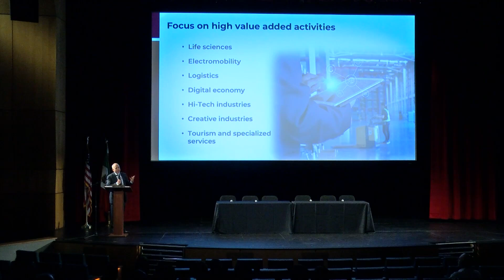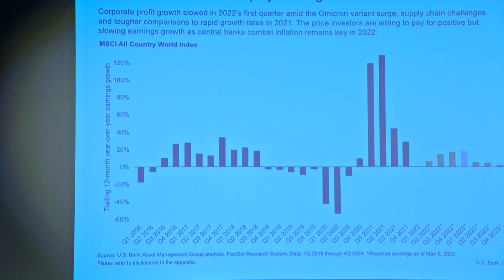San Diego, Baja California officials brainstorm how to cut border wait times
Experts say long cross-border wait times are a drag on our regional economy. A group of binational business leaders are trying to change that. KPBS border reporter Gustavo Solis has more on these efforts.